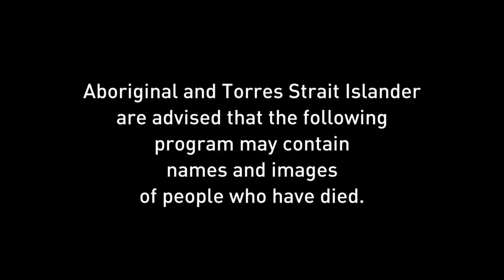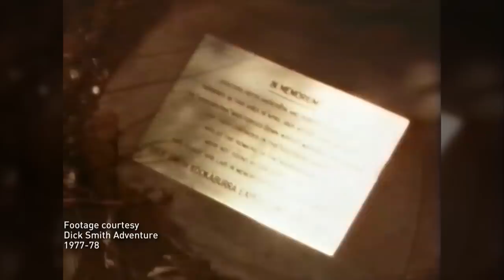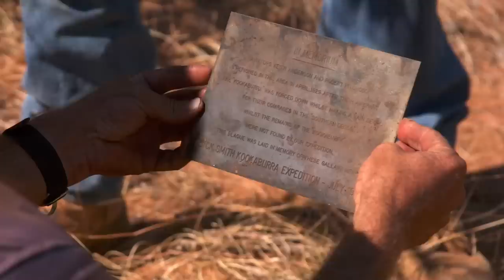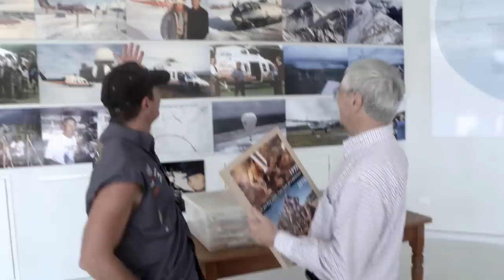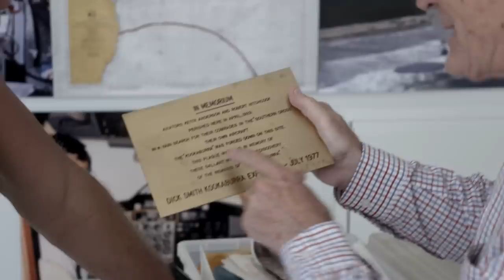🔥 OUR TOUGHEST ADVENTURE ft. Dick Smith & the Tanami Desert 😯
The team continue their overlanding 4x4 mission through the  treacherous Tanami Desert, and the going is tough.  The 'hard as nails' and 'razor sharp' burnt turpentine scrub is DESTROYING the 4WD and the heat even sets the Quad on fire!!!

Will the team find the resting place of the Kookaburra plane and a plaque laid by Dick Smith at Anderson’s corner, which has been lost to time? All they have to work from are a few rough co-ordinates and a single image of Dick Smith and the plaque.

BIG THANKS to Dick Smith and Gordon Jackson for their contribution to this episode.

0:00 Teaser
0:38 An ominous quad bike warning...
1:15 Searching Anderson's Corner
5:00 SUCCESS!!
7:05 Dick Smith gets the good news!
9:13 QUAD BIKE FIRE!!!
13:15 Meeting up with Dick Smith in Sydney!